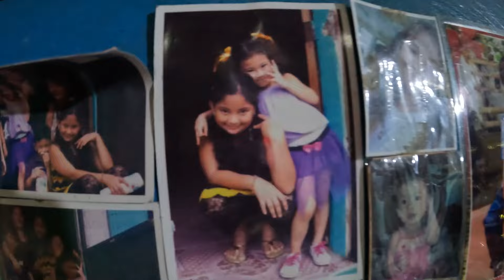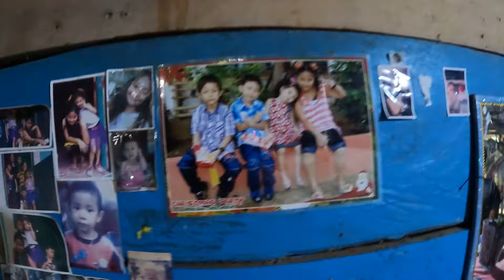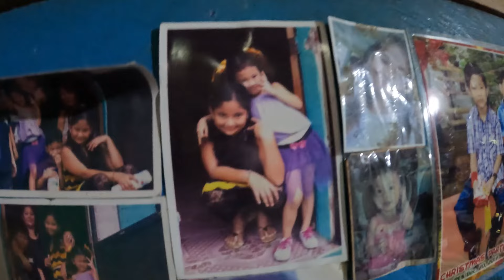19 YEARS OLD NA MALA BUMBAY ANG BEAUTY MAG ISANG BINUBUHAY ANG PAMILYA!